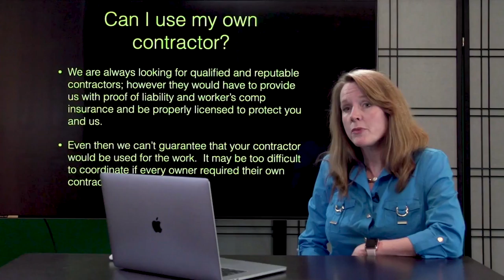"Can I Use My Own Contractor?" Video by Blackbird Realty Las Vegas Property Management Company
1810 E Sahara Ave #219, Las Vegas, NV 89104, USA

In this video, Greg and Debra talk about contractors--can you or can you not use your own?

Our company is always looking for qualified and reputable contractors to work with. All prospective contractor applicants must be able to provide us with proof of liability and worker's comp insurance, in addition to being properly licensed. This is to protect you and us from any legal troubles. However, we can't guarantee that your chosen contractor would be used for the work. It could be difficult to coordinate things if every owner required their own contractor.

We do our best to provide you with every kind of care and excellent service that we are able to offer.

1810 E Sahara Ave #219, Las Vegas, NV 89104, USA